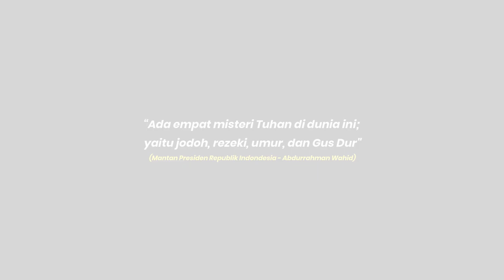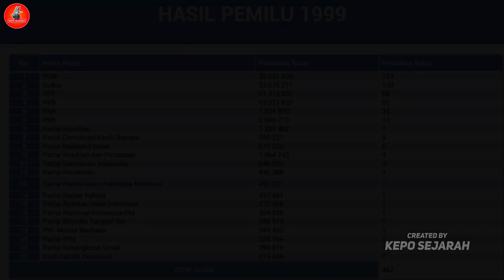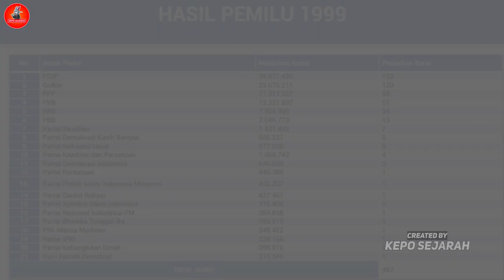Abdurrahman Wahid, Presiden Keempat Republik Indonesia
Abdurrahman Wahid atau kerap disapa Gus Dur merupakan seorang politisi dan tokoh masyarakat yang memberikan nuansa baru, bukan saja dari sudut pandang Islam, tetapi juga demokrasi. Kiprahnya di dunia politik bagi sebagian orang kadang terasa membingungkan, cenderung plin-plan, dan terlalu kompromistis.

Langkah kompromis Gus Dur, walau terkesan menentang arus, tak berpengaruh negatif terhadap perolehan suara Partai Kebangkitan Bangsa (PKB) yang didirikannya dalam naungan NU. Dalam Pemilu yang diadakan pada tanggal 7 Juni 1999, PKB menduduki urutan ketiga (di bawah PDIP dan Golkar) dengan meraih perolehan suara 12%.

Berdasarkan hasil itu di atas kertas, PDIP dan Golkar paling berpeluang menampilkan jagonya menjadi presiden. Namun, dalam Sidang Umum MPR, koalisi Poros Tengah (PAN, PPP, dan partai-partai Islam) yang dipelopori Amien Rais mengajukan Gus Dur sebagai calon presiden, yang akhirnya terpilih secara demokratis mengalahkan Megawati Soekarnoputri.

Gus Dur menduduki kursi presiden hanya dalam kurun waktu kurang dari dua tahun, sebelum ia dipaksa mundur terkait dengan adanya beberapa kontroversi. Buloggate hanyalah pemicunya saja, namun faktor utama yang menyebabkan Gus Dur kehilangan dukungan adalah sikapnya yang kerapkali kontroversial.

Ini adalah Episode 4 Video Series 100 Tokoh Paling Berpengaruh Sepanjang Sejarah Indonesia selama abad ke-20 yang membahas kisah hidup Bapak Bangsa dan Pemikir Toleran yang menjadi Presiden keempat Republik Indonesia yang bernama Abdurrahman Wahid.

Abad ke-20 bagi bangsa Indonesia merupakan abad yang sangat bersejarah, karena di masa itulah kita meraih kemerdekaan setelah tiga setengah abad terjajah. Selain Proklamasi Kemerdekaan 17 Agustus 1945, cukup banyak peristiwa bersejarah yang terjadi pada abad ke-20.

Siapakah 100 Tokoh yang Paling Berpengaruh Sepanjang Sejarah Indonesia Pada Abad ke-20? Silahkan tonton video ini hingga akhir dan ikuti terus series video yang akan diunggah secara berkala kedepannya!!
Semoga Bermanfaat!